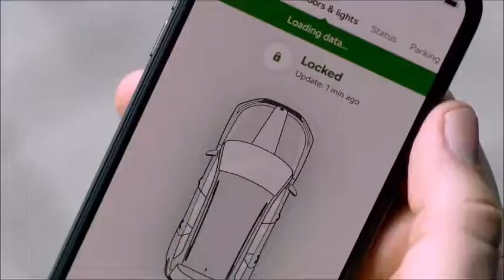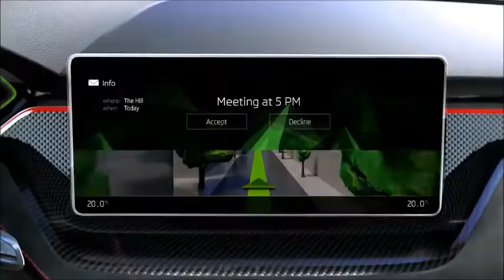Skoda Vision RS - Great Compact Car!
ŠKODA VISION RS: Creating a sporty and sustainable future

› Plug-in hybrid with system output of 180 kW (245 hp), 70-kilometre battery range and combined CO2 emissions of only 33 g/km
› Distinctive features offer first insights into design evolution of ŠKODA RS models
› Concept study combines innovative, Vegan materials and special surfaces with sustainable production methods
› ŠKODA VISION RS celebrates world premiere at Paris Motor Show 2018

Mladá Boleslav, 27 September 2018 – With the ŠKODA VISION RS, the Czech brand combines its sporting tradition with a sustainable future. At the Paris Motor Show 2018 in October, the striking concept study – with its dynamic design language and efficient plug-in hybrid drive – will provide the first insights into the next evolutionary stage of ŠKODA’s sporty RS models and the design of a future compact vehicle. ŠKODA also demonstrates a high level of environmental awareness with the use of sustainably produced Vegan materials.

The ŠKODA VISION RS plug-in hybrid drive combines the 1.5-liter TSI with an output of 110 kW (150 hp) and an electric motor providing 75 kW (102 hp). They unite to deliver a system output of 180 kW (245 hp), which accelerates the concept study from 0 to 100 km/h in 7.1 seconds, making the intermediate sprint from 80 to 120 km/h in 8.9 seconds. In total, the compact athlete emits only 33g of CO2 per kilometre. On battery power alone, the model can cover distances of up to 70km, ensuring zero-emission local driving. The lithium-ion battery with a capacity of 13 kWh can be charged by cable in 2.5 hours at a charging station. Alternatively, the ŠKODA VISION RS can be plugged into any household socket or charged while driving through energy recovery.

Brilliant white paint and carbon create striking contrasts
Xirallic crystal sparkle effect paint make the brilliant white finish of the ŠKODA VISION RS shimmer with a subtle blue effect. Organic components in the paint reflect heat, thereby reducing the interior temperature. Numerous black carbon elements affixed to the body create distinctive contrasts to the white paint. The high-tech material widely used in motorsport is featured in the redesigned radiator grille, front and rear spoilers, exterior mirrors, side sills, air inlets and outlets, and the rear diffuser.

Vegan materials, sustainable production and special surfaces
A carbon textile made from 100% recycled polyester thread is used for the upper part of the floating Alcantara® covered seats which bear signature Czech flags on their side bolsters celebrating Czechoslovakia’s foundation 100 years ago. Another example of sustainability are the floor mats which use Piñatex textile in a carbon weave; the high performance material extracts its fibres from the leaves of a pineapple tree.

The sports steering wheel with a distinctive centre marking – similar to those seen in motor racing – has a centre pad featuring the same distinctive grain consisting of tiny triangles seen in the rest of the interior, carrying ŠKODA’s DNA into the brand’s future models.